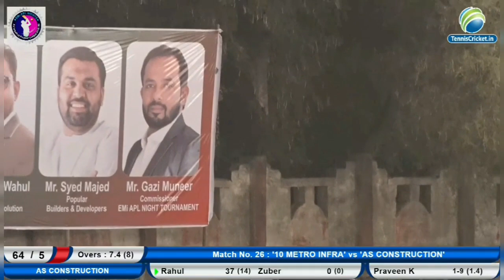Rahul Jonwal 15 Ball 43 At EMI Nights Aurangabad